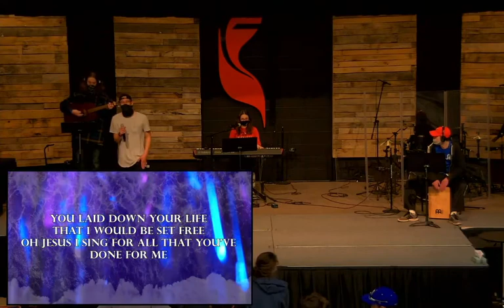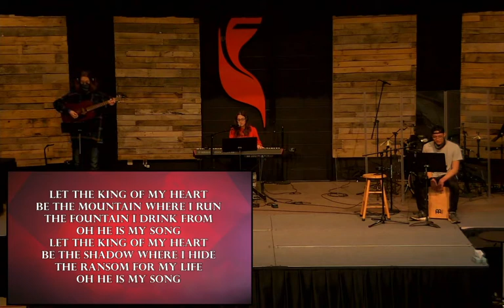Quake: God in the Chaos - Finding God When Anxious in the Chaos (3/7/21)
Quake is our 7th to 12th-graders at Marysville First UMC in Marysville, Ohio. We are now meeting in-person at 6:00pm on Sundays! We will try to upload the message and worship by Tuesday for those unable to meet in person.